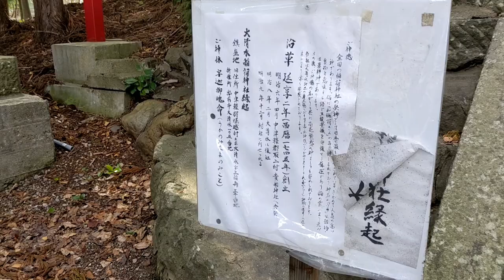青森で蝉が鳴いてるの聞いたの今年2回目。 青森はほとんど蝉がいないようです。 大清水稲荷神社 にて。 青森県 弘前市 大清水